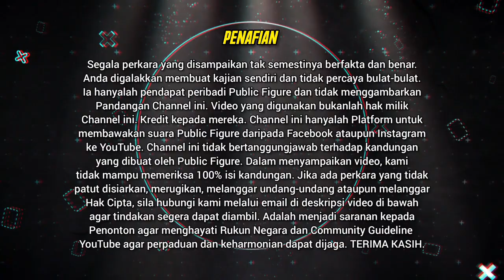🔴 MERAWAT Pesakit Santau, melemahkan Saka | Danial, anak didik Tok Singa